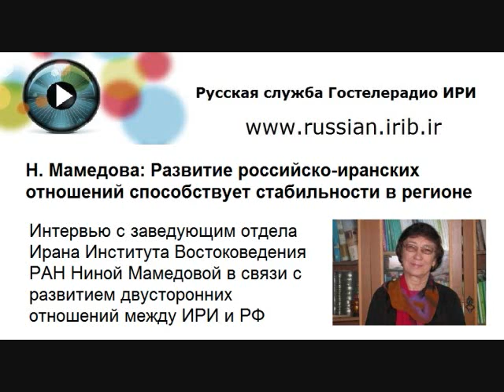Н. Мамедова: Развитие российско-иранских отношений способствует стабильности в регионе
Интервью с заведующим отдела Ирана Института Востоковедения РАН Ниной Мамедовой в связи с развитием двусторонних отношений между ИРИ и РФ